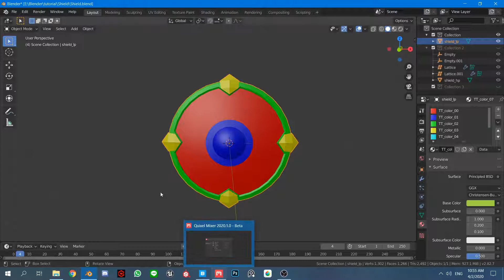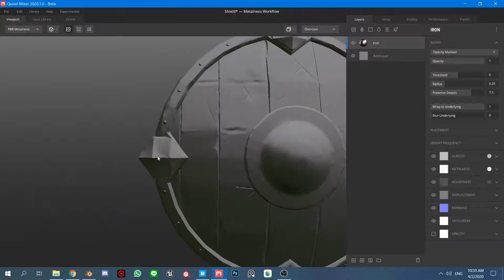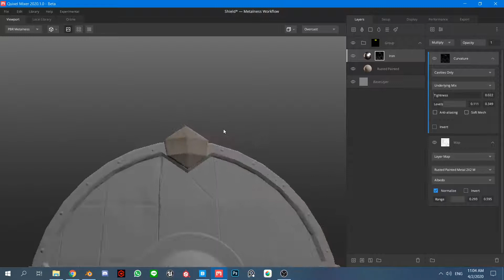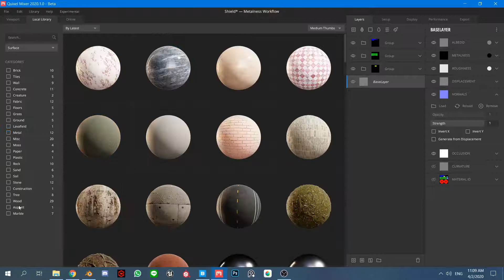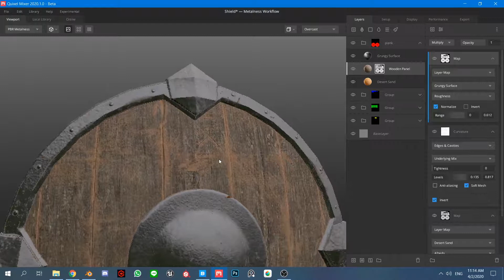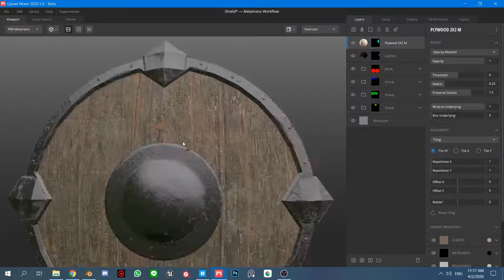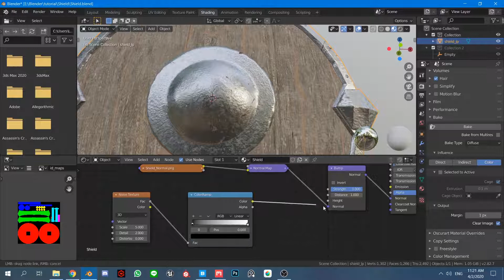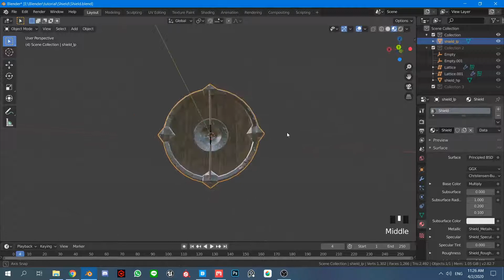Tutorial Blender 3D Indonesia | Membuat Game Asset - part 3:Texturing Shield Dengan Quixel Mixer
Bagaimana cara bikin game asset atau game ready asset?
yang mana nantinya akan di import kedalam game engine,dan pastinya digunakan untuk membuat suatu game
di video ini saya mau ngasih beberapa tips,yang mana di indonesia sendiri jarang yang bahas masalah ini

Tutorial Blender 3D Indonesia|membuat tameng/shield game asset